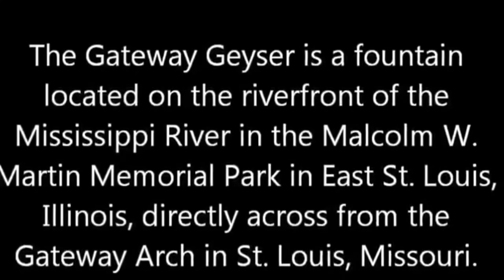Lincoln Middle at Gateway Geyser